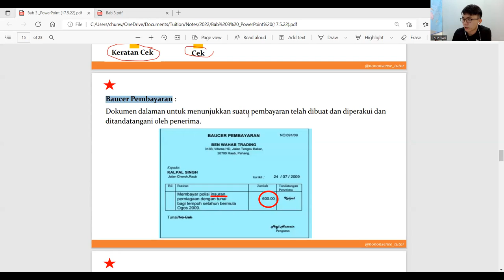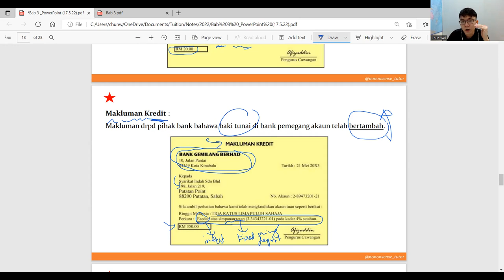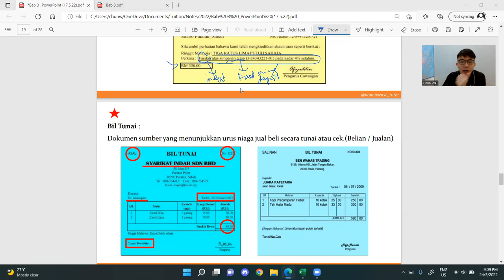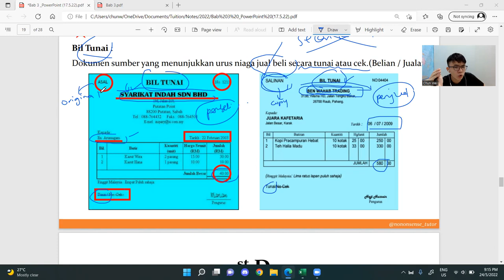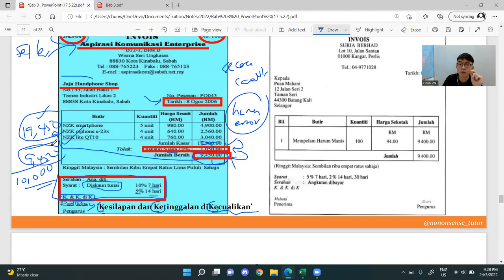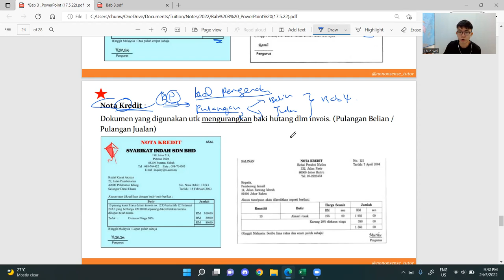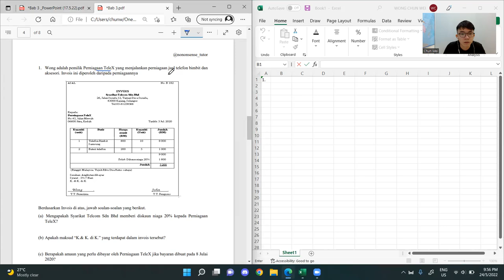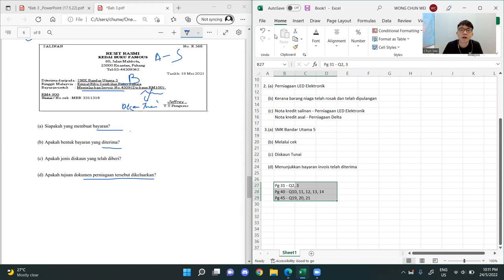[KSSM/SPM] Tingkatan 4 Prinsip Perakaunan - Bab 3 : Dokumen Perniagaan sebagai Sumber Maklumat